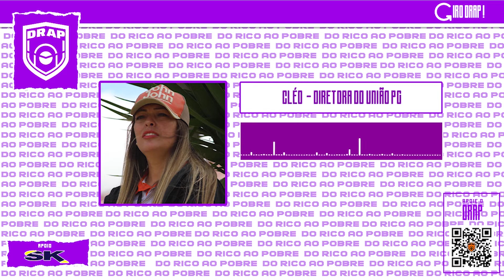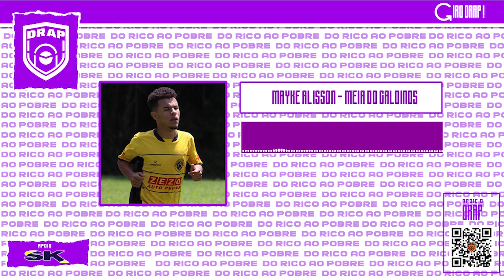[GIRO DRAP] - A CATEGORIA DE BASE NO FUTEBOL AMADOR [EDIÇÃO 002]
Nesta edição vamos debater a respeito da evolução das categorias de base e a dificuldade que os clubes da Liga de Ponta Grossa apresentam para atrair jovens atletas. Convidamos diretores de equipes do certame de PG que trabalham com essa iniciativa e também os jogadores destaques que foram oriundos de projetos ligados aos escretes de futebol amador de Ponta Grossa e região. Além da transmissão no Facebook do DRAP, também iremos disponibilizar esta edição no canal do Youtube e para os agregadores de podcast, no canal do “Futebol sem Divisão”, com selo da @pacundepodcasts.

O debate de hoje é conduzido pelos repórteres Germano Busato, Antônio Neto e João Paulo Pacheco, com o apoio de Allyson Santos e Cícero Goytacaz. Teremos uma nova edição toda a quarta-feira. Fique ligado!